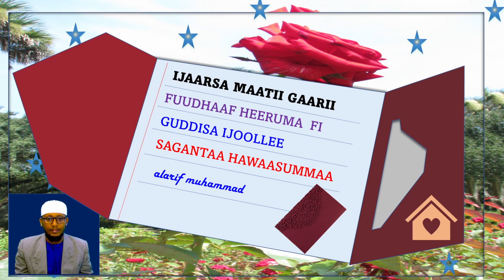MAATII GAARII FI GUDDISA IJOOLLEE 1FFA